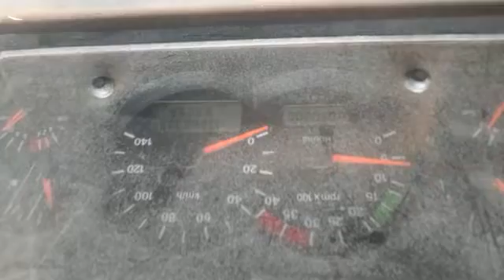2016 TATA LPK2518 6X4 TIPPER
2016 TATA LPK2518 6X4 TIPPER